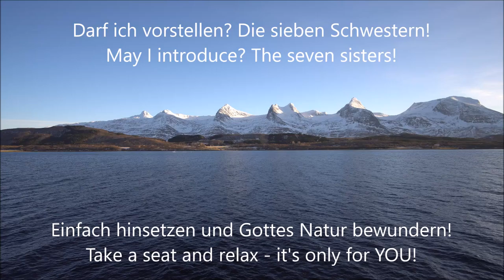2018 02 07 Sieben Schwestern